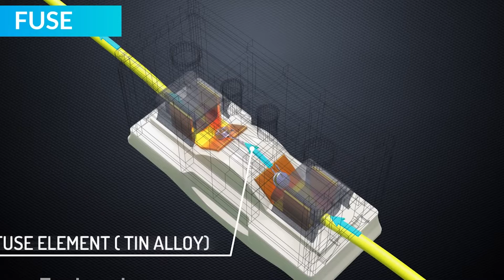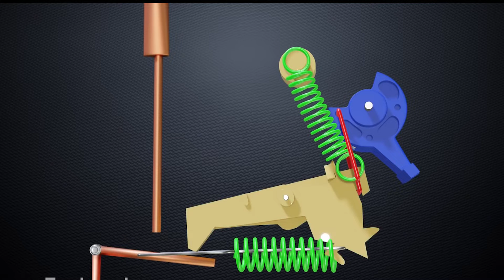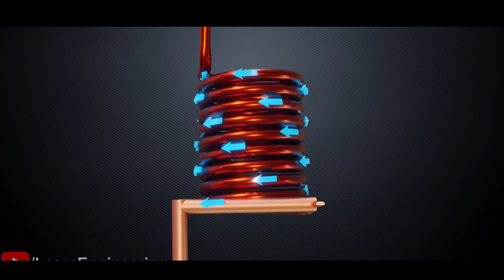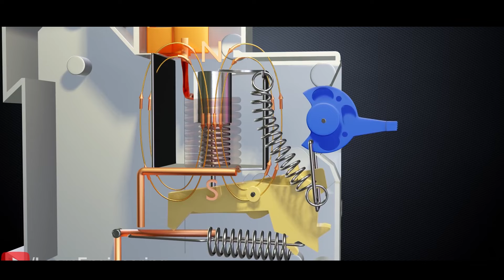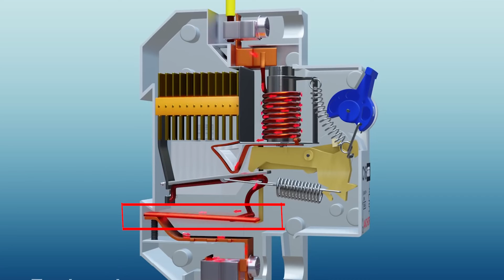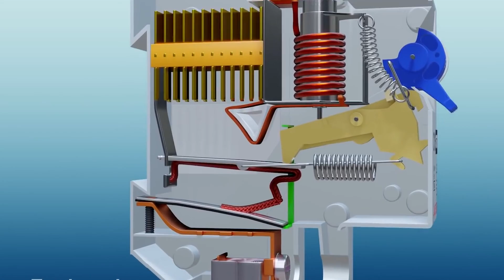شرح طريقة عمل قاطع الكهرباء المنزلى